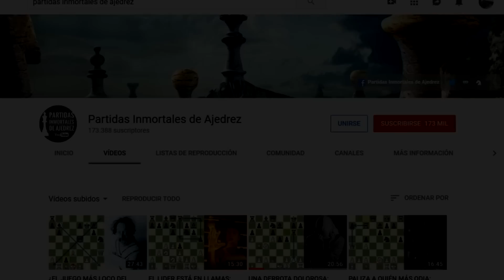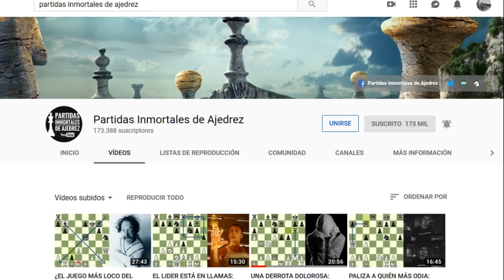EL EXPERTO MUNDIAL CONTRA LA BERLINESA: Caruana vs Aronian (Sinquefield Cup, 2019)